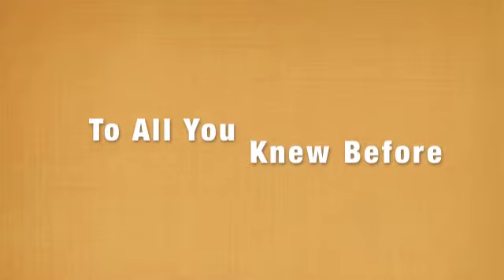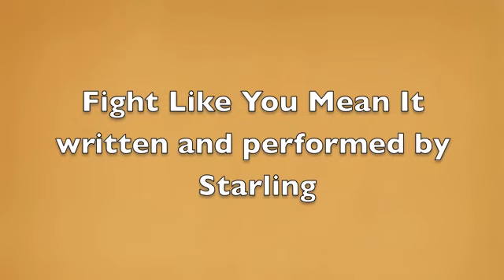Starling - Fight Like You Mean It (Lyrics)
Starling are a four-piece British rock band from London who offer catchy rock riffs blended with a grandeur orchestral sound. This is just one of their tracks from their forthcoming album, to be released later this year. For more incredible tracks from them you can